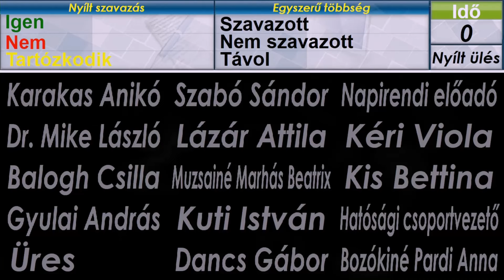KSTV - Vésztő Város Képviselő-testületi ülése 2024. 10. 30.